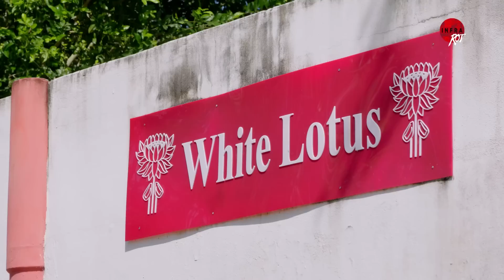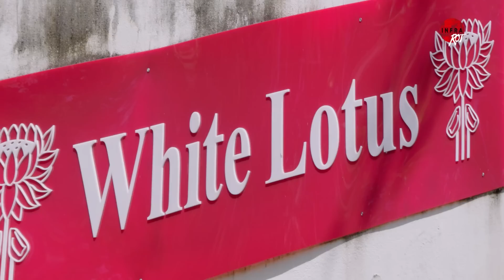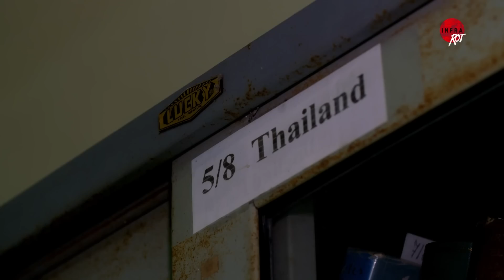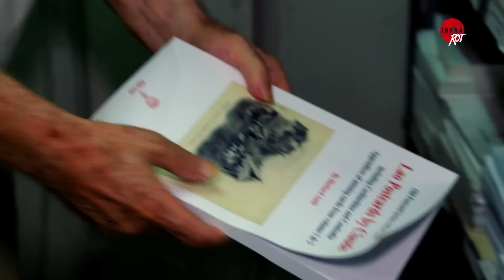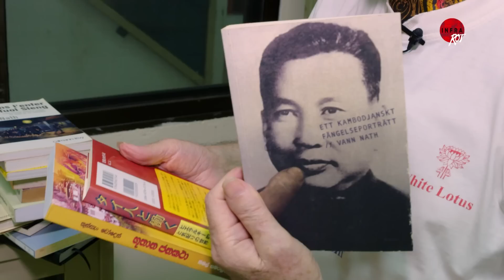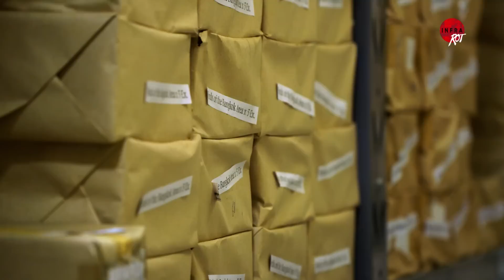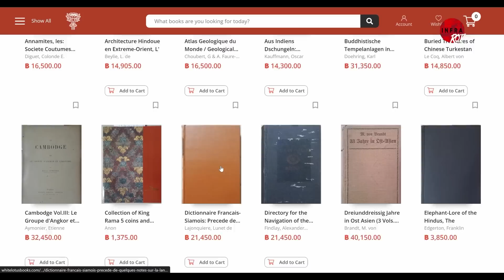Raus aus Deutschland - Der Verleger Diethard Ande aus Thailand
Der aus Flensburg stammende Diethard Ande lebt und arbeitet seit 52 Jahren in Thailand. Der 84-jährige Verleger und Geschäftsführer von „White Lotus Books“ hat sich seinen Verlagssitz in einer Kulisse eingerichtet, die mehr an ein Resort, als an ein Verlagshaus erinnert. Sein Portofolio setzt sich hauptsächlich aus Spezialliteratur über Südostasien zusammen. Eine beachtliche Sammlung des Wissens über Kultur, Religion, Psychologie und Linguistik der Länder zwischen Indien und China. Aber woher kommt dieses tiefe Interesse an einer so andersartigen Welt? Und wie schaut er aus der Ferne auf seine alte Heimat Deutschland? Marcus Robbin hat ihn besucht.
🔵Hier könnt ihr uns unterstützen🔵

BIC: REVOLT21